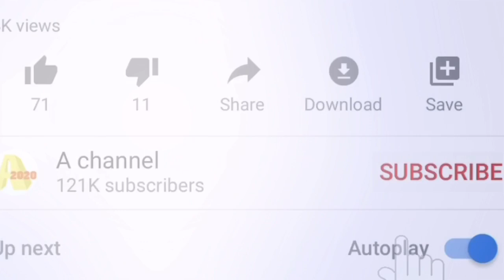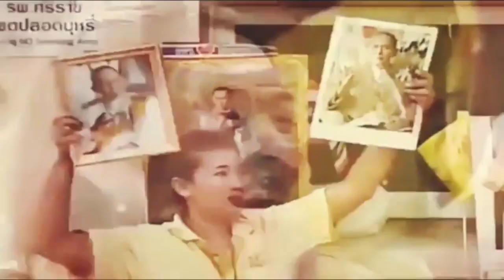ตกงานเป็นล้าน ! หนี้ครัวเรือนพุ่ง ส่งออกติดลบในรอบ20ปี นศ.ตกงาน5แสน